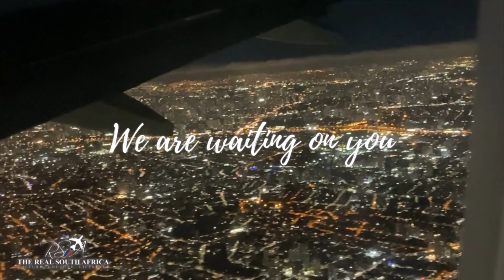South Africa: Make Your Dreams Come True And Drop Them Like A Bad Penny!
The Real South Africa is a proper travel and tourism we have opened up opportunities for those who want to travel to South Africa as a tourist.  We are based in South Africa and this guest Cynthia Parks came with us as a tourist.  We appreciate her selecting us our company and now that she has she is telling her story.  Each experience is unique and her story is awesome.  Coming from Brooklyn, NYC to South Africa was a leap of faith.  Check out this and see what she is sharing.